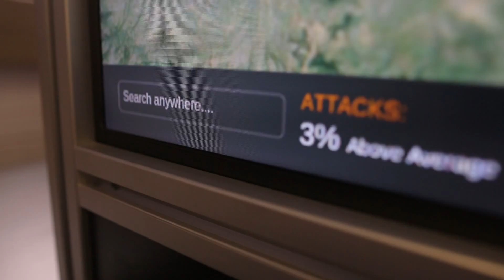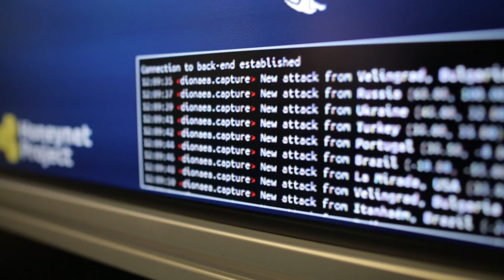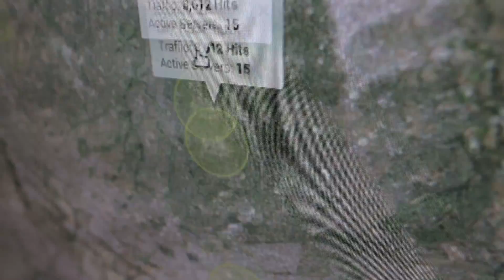Meet a CSIR software developer who specialises in cybersecurity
Angel Shozi is a software developer at the CSIR who specialises in cybersecurity and coming up with cyber defence solutions. The world is fast becoming anchored in IT and most businesses are moving away from being paper based to being electronic. Businesses compete with each other and with the growth of IT, it becomes possible to spy and access information of competitors unlawfully. Software developers and cyber security experts at the CSIR help clients to protect their data and avoid being victims of cybercrime.